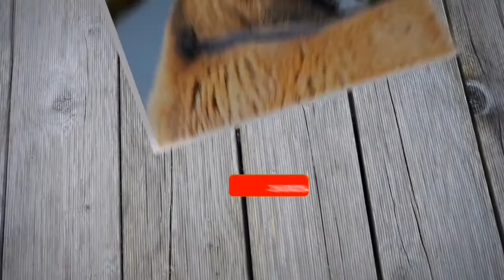Bee Pollen Health Benefits | Antibiotics at Antioxidants Gamot rin ba ito ?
Introducing the Lifestyles Loyalty Program (LLP). Earn 7 free bottles of intra!